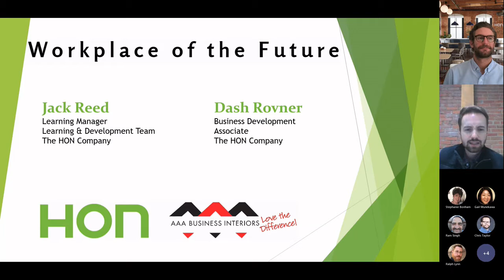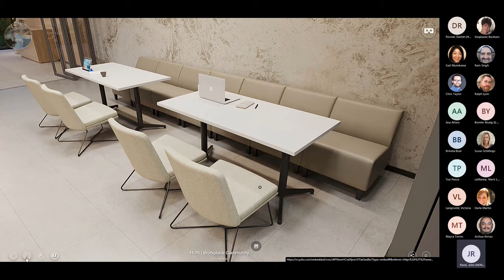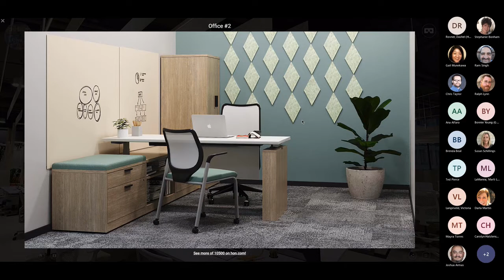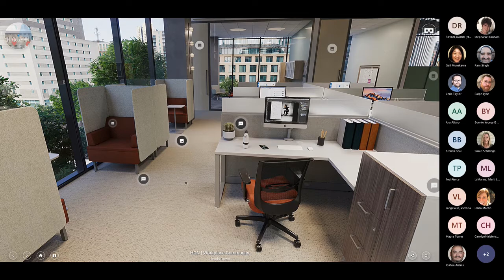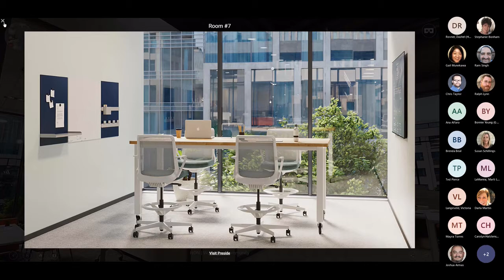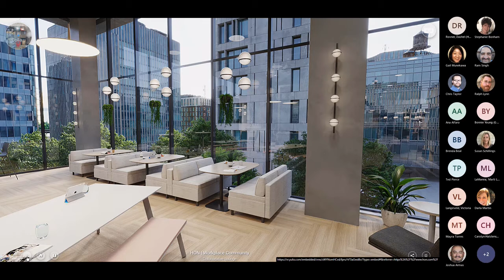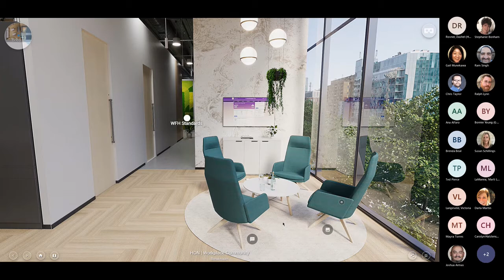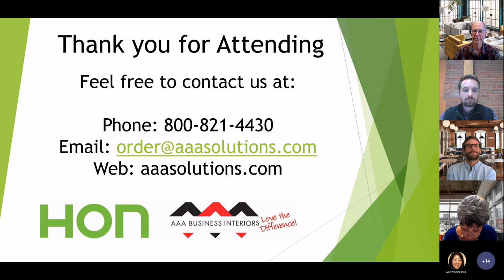AAA Hon Webinar 10/28/21